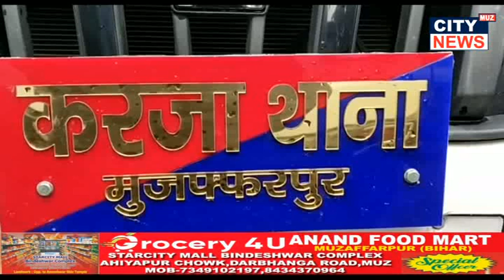बड़का गांव में बिजली की करंट लगने से एक किशोर की मौत हो गई। आक्रोशित लोगों ने सड़क जमकर बवाल काटा।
करजा थाना क्षेत्र के बड़का गांव में बिजली की करंट लगने से एक किशोर की मौत हो गई। आक्रोशित लोगों ने सड़क जमकर बवाल काटा।